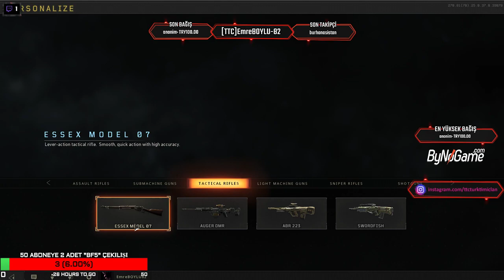CALL OF DUTY BLACK OPS 4 TTC-EmreBOYLU82 TTCPower !BFV !Çekiliş instagram ttcturktimiclan